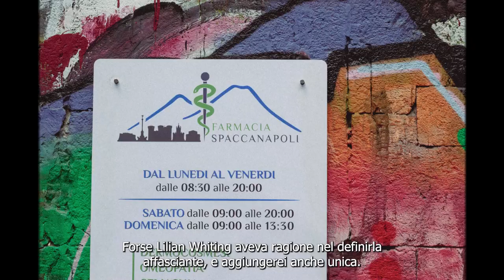19. Cose interessanti dell'ultimo periodo | Ceramica, Napoli, Firenze | Vlog | SUBS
Oggi vi racconto le cose più belle che ho fatto e scoperto di recente.

Corso tenuto da @duepunticeramiche
My Story Journal

A presto,

Chiara